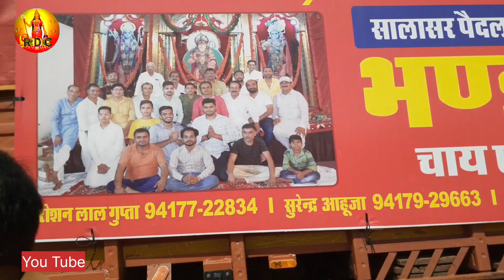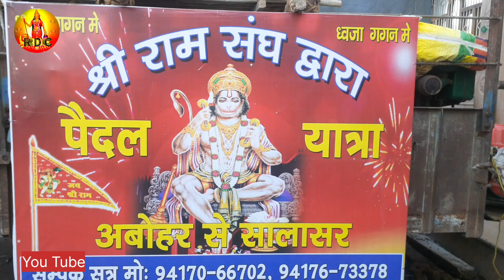Salasar padel yatra || अबोहर के भक्तो का रतनगढ़ मे विश्राम भजन-आसरो बालाजी म्हान थारो 23-10-2023